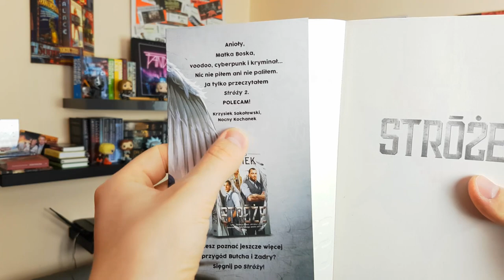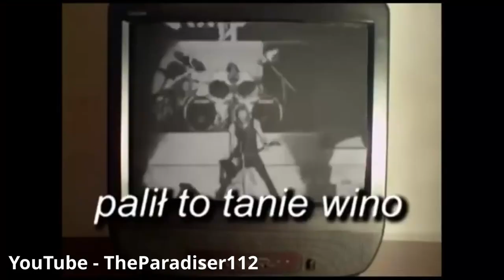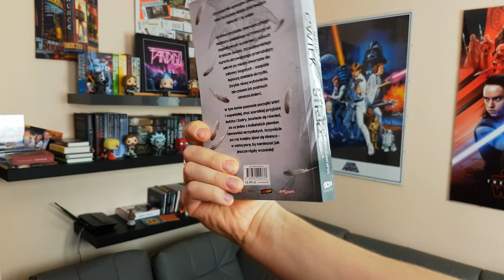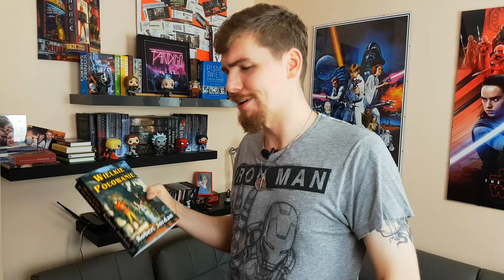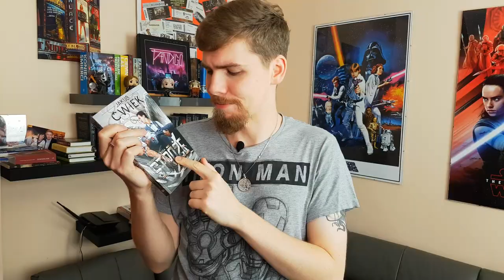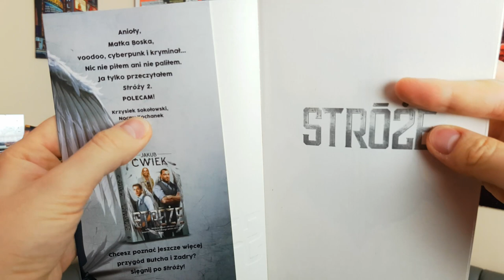Stróże - Brudnopis Boga || Jakub Ćwiek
Cześć wszystkim!

Dziś mam dla Was recenzję najnowszej powieści mojego ulubionego polskiego autora, więc... enjoy!

🗿Linki:🗿

Fragmenty filmów i utworów należą do ich prawnych właścicieli i zostały wykorzystane wg prawa cytatu (art.29 ust.1 ustawy o prawie autorskim i prawach pokrewnych).